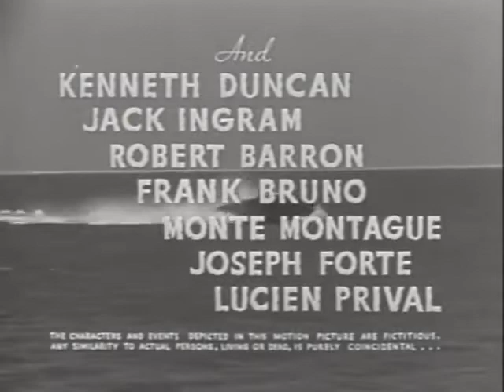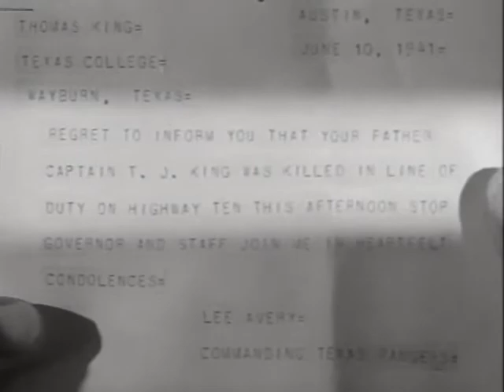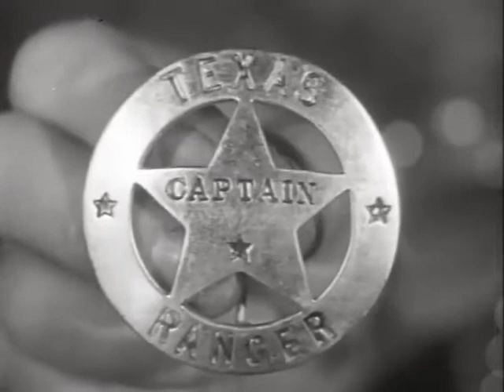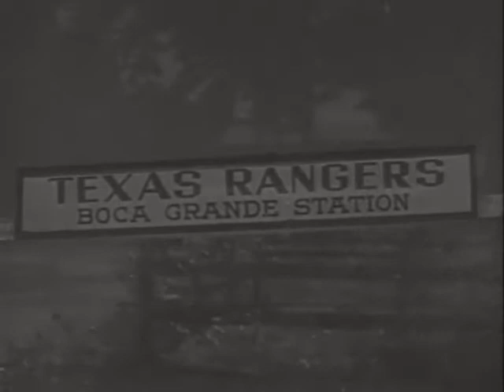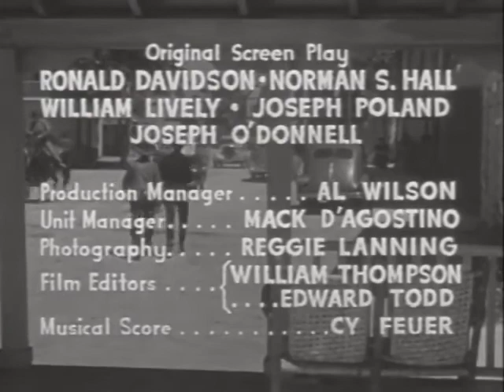KING OF THE TEXAS RANGERS 1941 Chapter 1